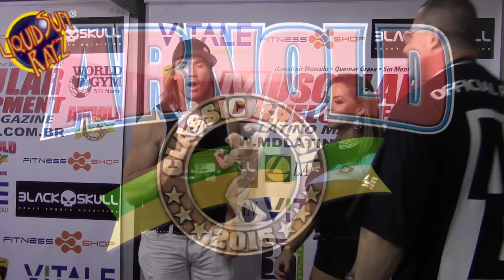Juliana Malacarne, 2x Miss Olympia Womans Physique in Arnold Classic Brasil 2016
Juliana Malacarne 2x Miss Olympia Womans Physique in Arnold Classic Brazil 2016. Kit sanderson e Kleber Caramello.